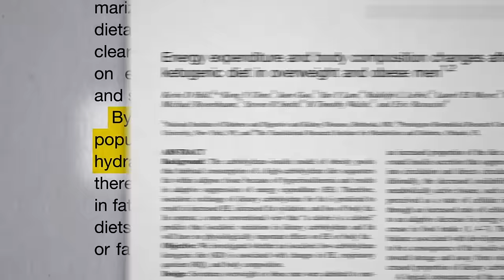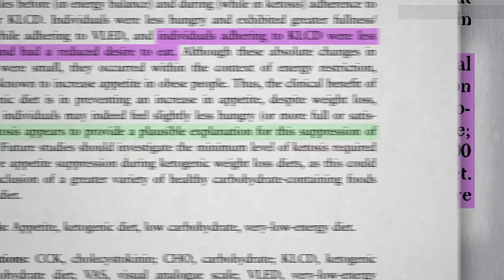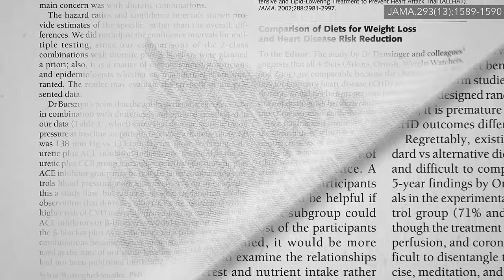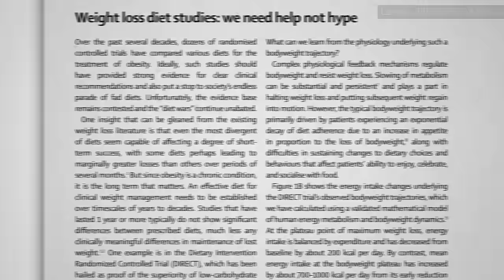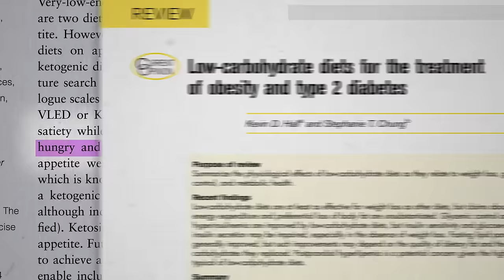Is Weight Loss on Ketosis Sustainable?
Might the appetite-suppressing effects of ketosis improve dietary compliance?

This is in contrast to a diet that it would actually be healthful to stick to. See for example my video series on the CHIP program:

This was the 4th video in a 7-part series on keto diets. If you haven’t yet, be sure to watch the first three:

Have a question about this video? and someone on the NutritionFacts.org team will try to answer it.

Want to get a list of links to all the scientific sources used in this video? You’ll also find a transcript and acknowledgements for the video, my blog and speaking tour schedule, and an easy way to search (by translated language even) through our videos spanning more than 2,000 health topics.

Image credit: Ted Eytan / flickr